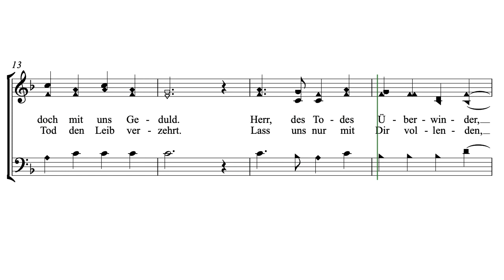Herr, Du Menschenfreund by Butch G. Wipf (a Hutterite Hymn)